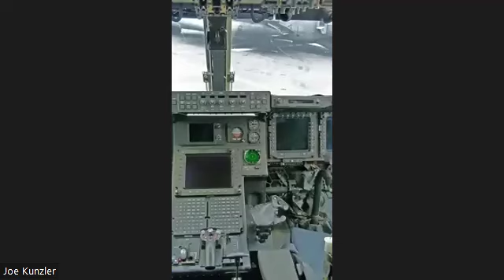Skagit Transit Board of Directors Meeting Feb. 2024